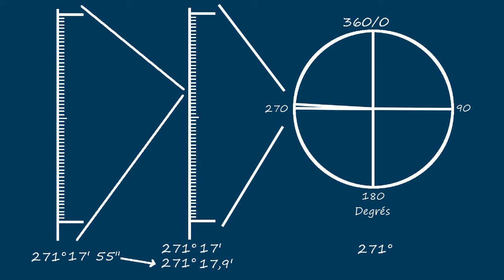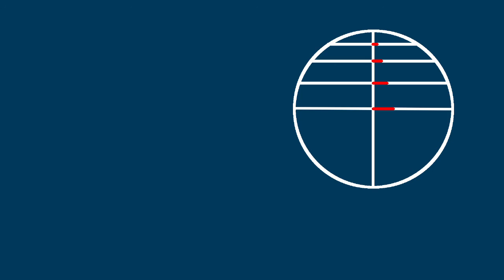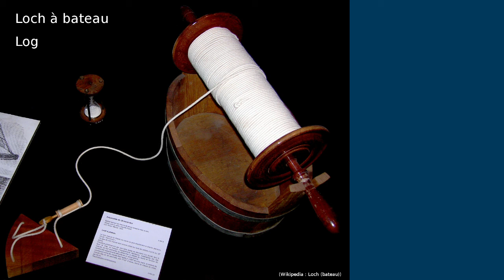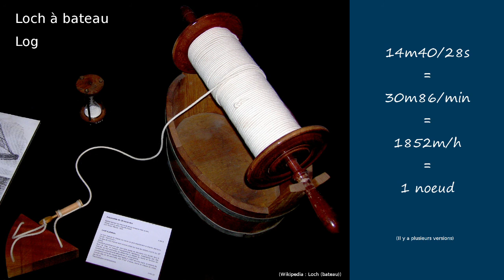La minute d'angle, le mille, le noeud - Définitions #1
Voici un nouveau format d'épisode courts, que je vais appeler définitions, qui me permet de traiter d'un sujet court sans (trop) faire de digressions.
Ici on va parler des unités de mesure qu'on utilise en navigation : la minute d'angle, du mille marin, et du noeud.

Un Mille Plus Loin, la théorie de la voile en détail.